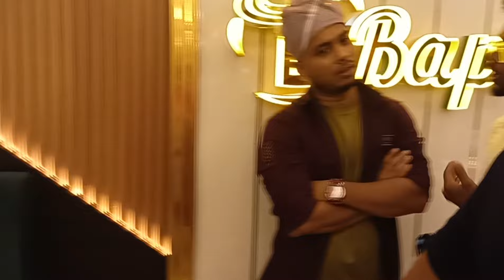অরুণ দা ও আমেরিকা দাদা সব You Tube দের কাছে হাত জোড় করে কি বলছে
অরুণ দা ও আমেরিকা দাদা সব You Tube দের কাছে হাত জোড় করে কি বলছে ‎@pritisvlogs786  ‎@msfamily2580